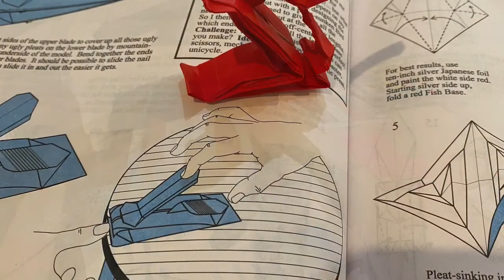Nail Clipper (Time Lapes)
He has made this origami model many times. (Maybe 5 times) Nail clipper is one of his favorite origami models.